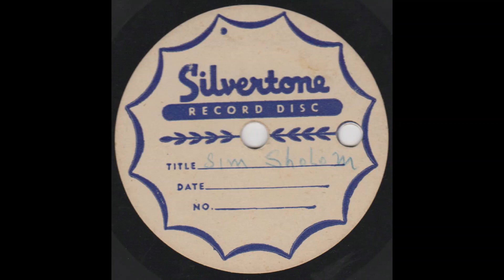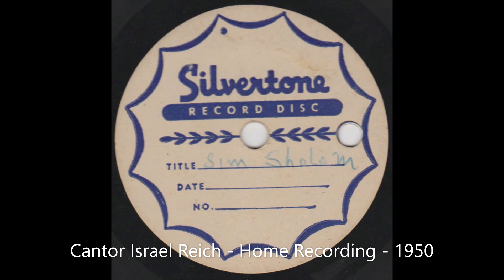Cantor Israel Reich - Sim Sholom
Sim Sholom
Cantor Israel Reich - Home Recording - 1950